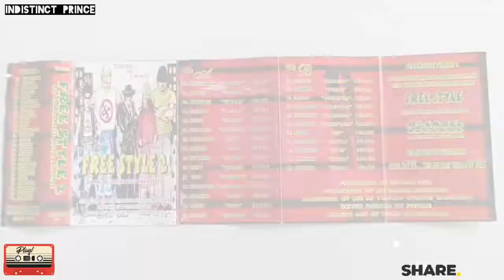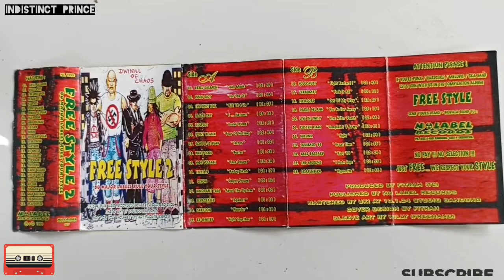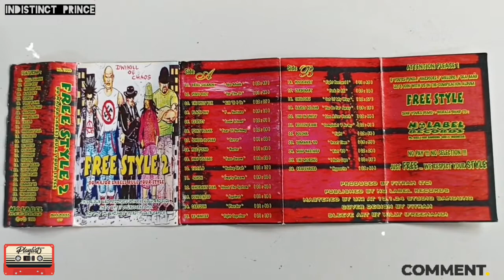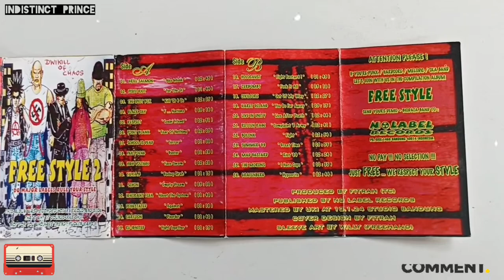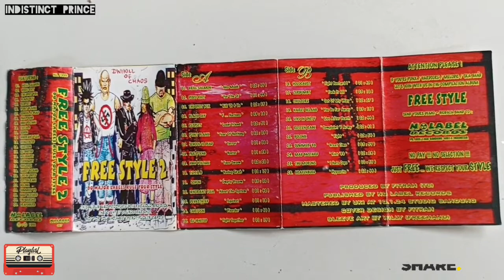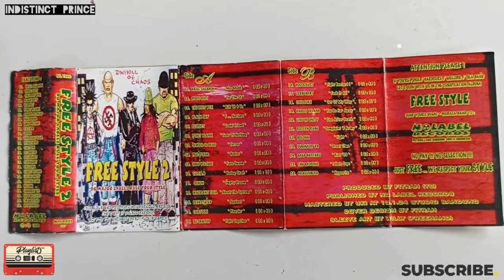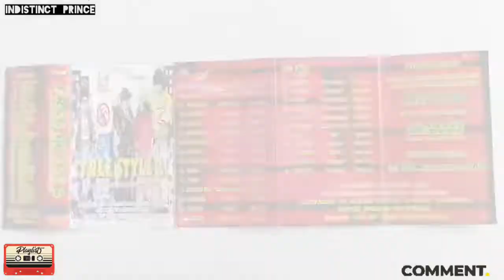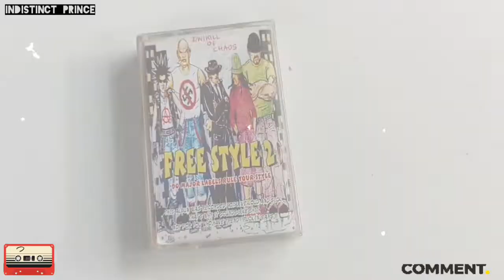Kaset Pita Free Style 2 - Side A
Kaset Pita Free Style 2 - Side A ‎@indistinctprince1456

Koleksi rilisan fisik format kaset pita Free Style 2 Do Major Labels Rule Your Style. Free Style 2 Compilation Album di produksi oleh No Label Records (P) + (C) 1999. Punk, Hardcore, Melodic, Ska, No Pay!!! No Selection!!! Just Free... We Respect Your Style.

Side A:
1. GRILL SALMON "Aku Muak" 00:00
2. DISCO RIOT "For The Oi" 02:41
3. THE IDIOT BOX "Kill 'Oi 4 Us" 04:24
4. BLACK SKY "F. Nations" 06:25
5. RESPECT "Losin Friend" 09:36
6. POINT BLANK "Fear Of Nothing" 12:21
7. SCHOOL IS DEAD "Terror" 14:21
8. PAK POENG "Buster" 15:19
9. HIGH VOLTAGE "Face Swam" 16:46
10. T. U. T. A. B "Badag Sirah" 19:05
11. SCHON "Empty Dream" 20:19
12. IGNORANT FLEA "About The System" 23:13
13. DEVASTATED "Againt" 24:50
14. CARTOON "Disorder" 26:08
15. RE-IGNITED "Fight Together" 27:47